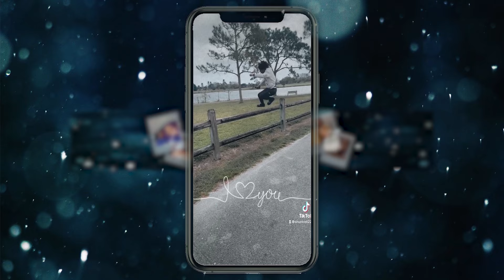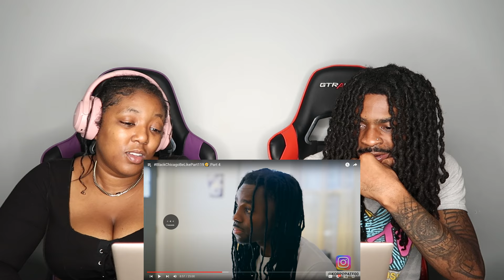BlackChicagoBeLikePart119🧐 Part 4 | REACTION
Thicky2325
YoungShrimp561